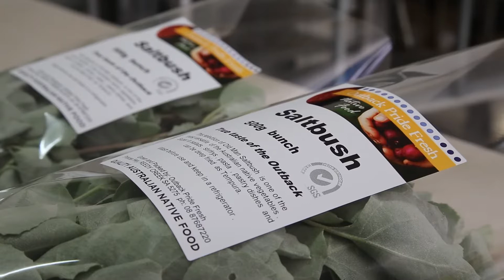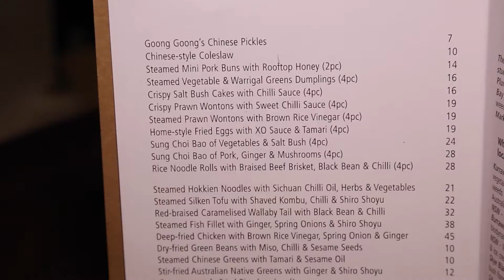Design & Produce a Presentation about Growing Food, Fibre or Shelter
This is a unit with five inquiry teaching sequences about growing our food, fibre and shelter.

This unit encourages students to investigate a primary industry and the production practices it uses to produce a food or fibre.